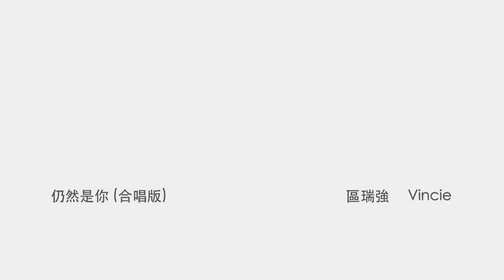仍然是你 (合唱) - 區瑞強 @ 抒懷靚歌保育〖珍藏〗．民歌味道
區瑞強我們一起唱大演唱會2016
黃金年代經典五十年

將於2016年5月26-28日(星期四、五、六) 在灣仔伊利沙伯體育館舉行，
票價: HK$580、HK$480、HK$380、HK$280
查詢、訂票熱線: 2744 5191 (林小姐)

仍然是你 (合唱)
Albert Au 區瑞強『民歌味道』(官方版)
區瑞強不老傳奇演唱會2015新伊館
作詞：區瑞強
作曲：Traditional
唱：區瑞強，Vincie

一生都匆忙　就似煙花放
如何地燦爛　只一剎盛況
年輪如憑證　樹變高長了一份情
常盤旋腦海中　如舊戲光影

光陰轉不停　但覺得高興
仍然是你在　歌曲變動聽

一生都匆忙　幸有這一趟
隨緣份再聚　分享你近況

仍然是你在　今生也動聽